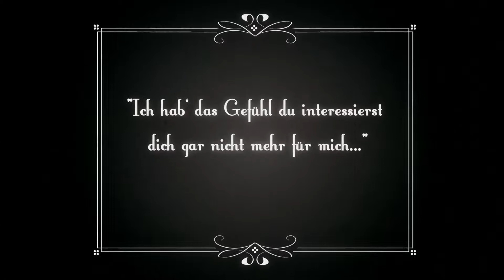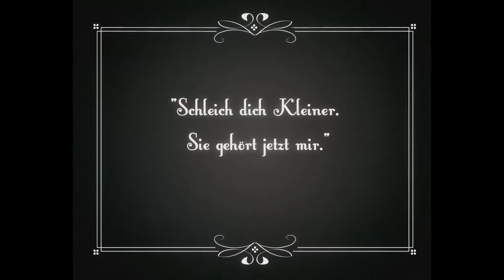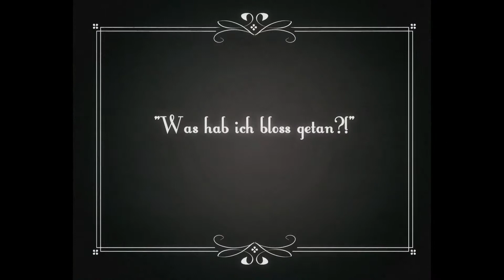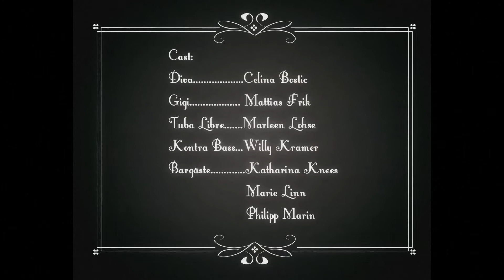Celina Bostic - Kleines Kino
Music video by Celina Bostic performing Kleines Kino. Lagerfeuer Records